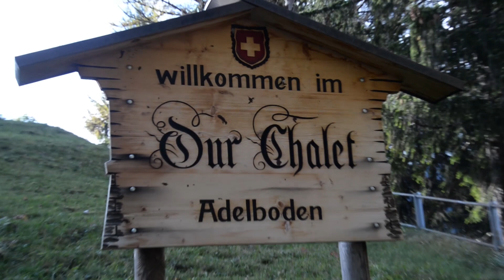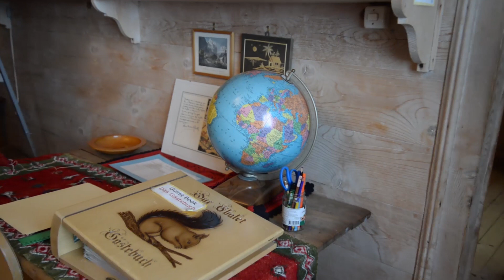OUR CHALET 2019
Come to explore  the beautiful Our Chalet in the Alps.